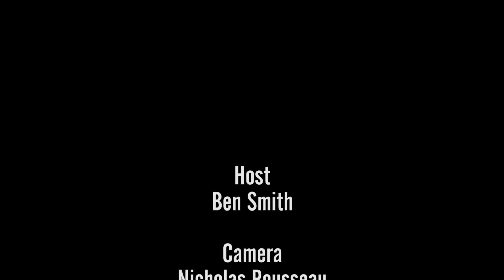This Week At UMSL - Feb 9 to Feb 14, 2015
Find Out What's Happening At UMSL with the February 9th Edition of This Week at UMSL - Filmed at the UMSL Triton Store!